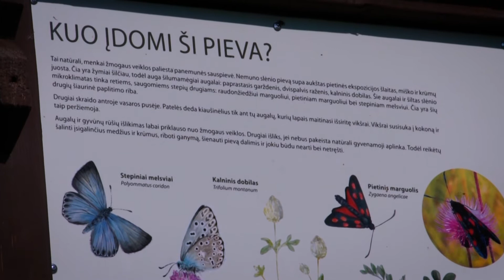Škėvonių atodanga (2012)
(Kauno aps., Birštono sav., Birštonas, Prienų g. 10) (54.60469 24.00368)